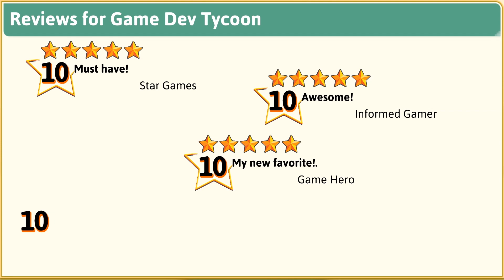Game Dev Tycoon [iPhone, iPad, Android Teaser]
Updated version of Game Dev Tycoon coming to iPhone and iPad Nov 28th (Steam update & Android aren't far behind!)

iPhone, and iPad are trademarks of Apple Inc., registered in the U.S. and other countries.
Android is a trademark of Google Inc.